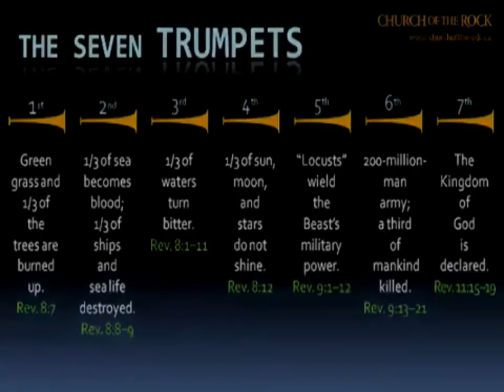The Seven Trumpets and Golden Censer-the last warning-Part 1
The Seventh Seal and the Golden Censer

1.When he opened the seventh seal, there was silence in heaven for about half an hour.

2 And I saw the seven angels who stand before God, and seven trumpets were given to them.

3 Another angel, who had a golden censer, came and stood at the altar. He was given much incense to offer, with the prayers of all God's people, on the golden altar in front of the throne.

4 The smoke of the incense, together with the prayers of God's people, went up before God from the angel's hand.

5 Then the angel took the censer, filled it with fire from the altar, and hurled it on the earth; and there came peals of thunder, rumblings, flashes of lightning and an earthquake.

The Trumpets

6 Then the seven angels who had the seven trumpets prepared to sound them.

7 The first angel sounded his trumpet, and there came hail and fire mixed with blood, and it was hurled down on the earth. A third of the earth was burned up, a third of the trees were burned up, and all the green grass was burned up.

8 The second angel sounded his trumpet, and something like a huge mountain, all ablaze, was thrown into the sea. A third of the sea turned into blood,

9 a third of the living creatures in the sea died, and a third of the ships were destroyed.

10 The third angel sounded his trumpet, and a great star, blazing like a torch, fell from the sky on a third of the rivers and on the springs of water-

11 the name of the star is Wormwood.[a] A third of the waters turned bitter, and many people died from the waters that had become bitter.

12 The fourth angel sounded his trumpet, and a third of the sun was struck, a third of the moon, and a third of the stars, so that a third of them turned dark. A third of the day was without light, and also a third of the night.

13 As I watched, I heard an eagle that was flying in midair call out in a loud voice: "Woe! Woe! Woe to the inhabitants of the earth, because of the trumpet blasts about to be sounded by the other three angels!"